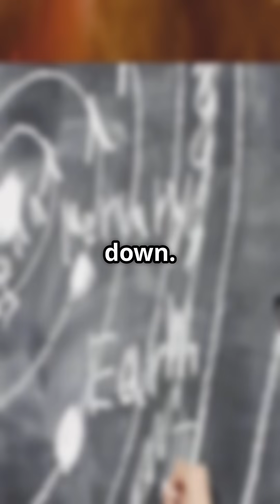Aliens: Are We Alone in the Universe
Join us on an exhilarating journey through the cosmos in our animated short, "Aliens: Are We Alone in the Universe?" 🌌✨ Watch as scientists explore the intriguing question of whether tiny creatures could inhabit distant planets. With stunning anime-style visuals and vibrant colors, we delve into the mysteries of the universe, showcasing the latest discoveries and theories about extraterrestrial life. Could there be life forms thriving in the depths of space? 🚀👽

Don't miss this captivating exploration of life beyond Earth! Let's spark discussions about the wonders of the universe together!